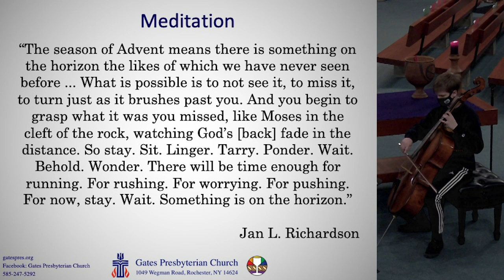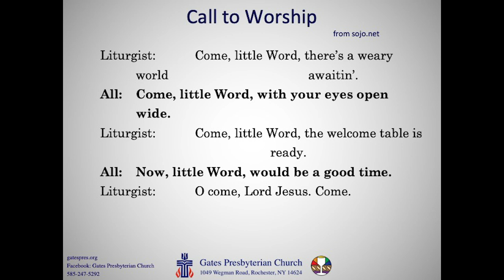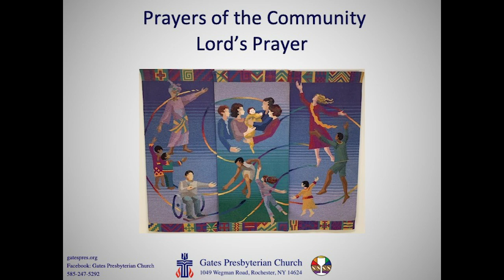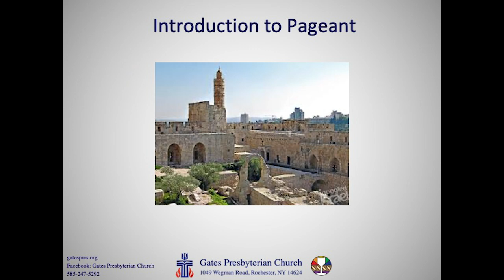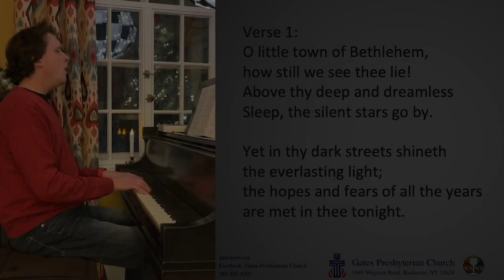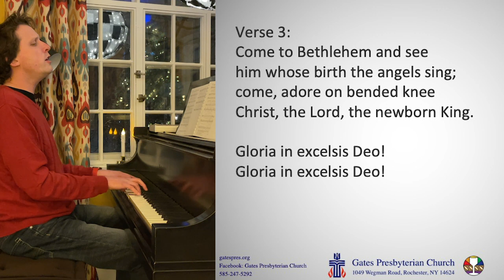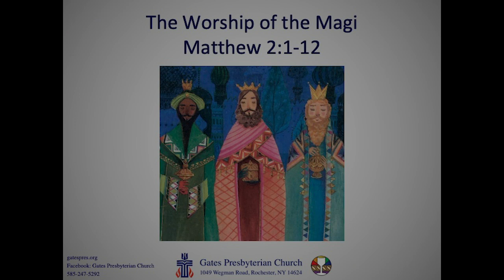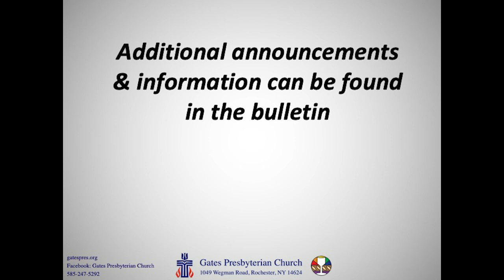Gates Presbyterian Church, Sunday Worship, December 20, 2020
To download and print a bulletin for this service please visit our

Rev. Laura Bachmann, Designated Pastor at Gates Presbyterian Church will lead us in Worship.

Permission to reprint & podcast / stream the music in this service obtained from ONE LICENSE with license A-733277.